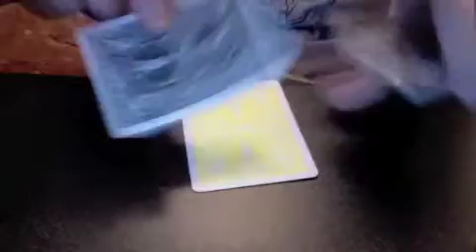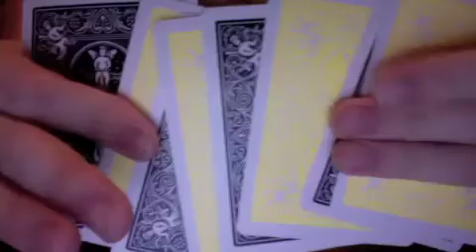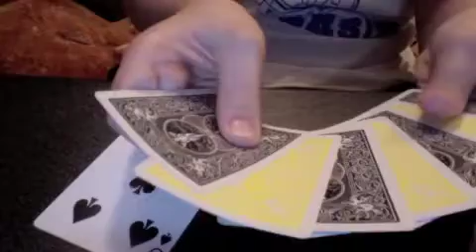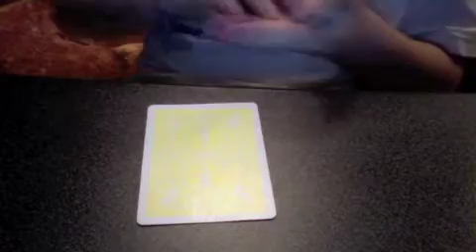how to do a amazing card trick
this is a really cool beginner card trick